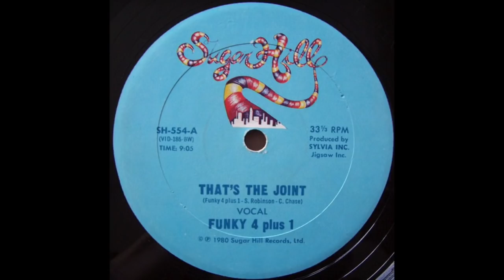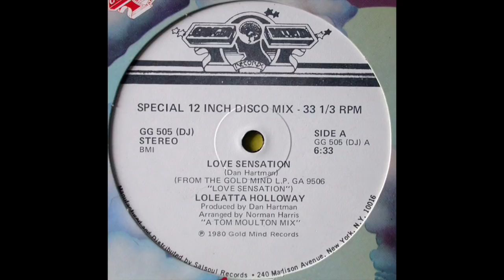Pierre J - 1980 In The Mix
Some of the tracks from 1980 that I grew up with!

1. Ralph Lundsten & The Andromeda All Stars-Alpha Ralpha Boulevard, Mix / Alpha Ralpha Boulevard Ouverture (op 162)
2. The Human League-Being Boiled (Travelogue Version)
3. Blondie-Rapture (Special Disco Mix)
4. Funky 4+1-That's The Joint
5. Queen-Another One Bites The Dust
6. George Benson-Give Me The Night
7. Skyy-First Time Around (Larry Levan Remix)
8. Visage-Fade To Grey
9. Kurtis Blow-The Breaks
10. Loleatta Holloway-Love Sensation (Tom Moulton Mix)
11. Change-The Glow Of Love
12. SOS Band-Take Your Time (Do It Right)
13. Shock-R.E.R.B. (Extended Version)
14. The Buggles-Video Killed The Radio Star
15. Irene Cara-Fame
16. Paul McCartney-Coming Up
17. Moderne-Sans Signalement
18. The Human League-Marianne
19. Ultravox-Mr X
20. Bob Marley & The Wailers-Dubbin In (Coming In From The Cold - Dub)
21. Robert Palmer-Looking For Clues
22. Visage-Moon Over Moscow
23. Robert Palmer-Johnny & Mary
24. Devo-Whip It
25. Vangelis-Memories Of Green